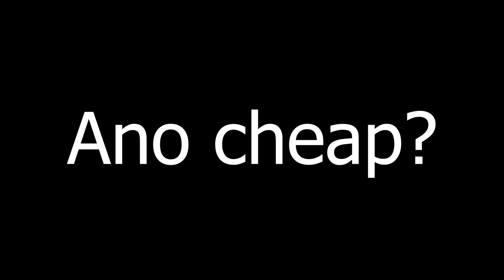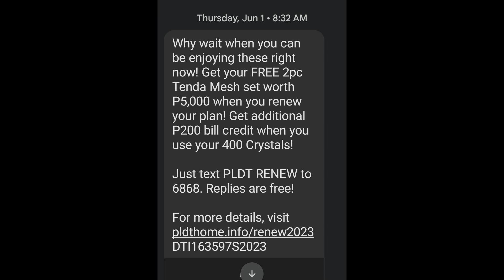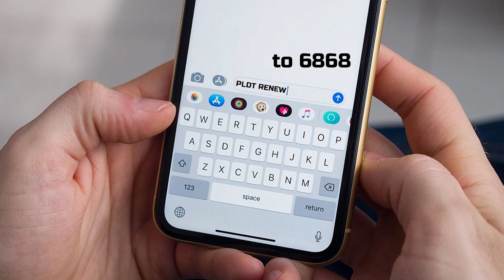GET your FREE 2 Tenda WiFi Mesh NOW! | PLDT Fibr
May libre kang 2 Tenda NOVA MW6 WiFi MESH! Grab it NOW before it's TOO LATE! Personally, na received ko na ang aking  FREE 2 Tenda Mesh from PLDT Fibr.

❤️❤️❤️ Mesh for you 😊😊😊

✅TP-Link Deco X50 AX3000 Whole Home Mesh WiFi 6 System (3-Pack)

Fiberhome modem-routers

Before you access your adminpldt account you need to check first the brand, model, and most importantly the software version if you are using Fiber Home modem router:

RECOMMENDED VIDEOS

▶️ BLOCK  WiFi Scan, BLOCK WiFi QR code, KICK WiFi hacker, and STOP WiFi user on PLDT  Home Fibr